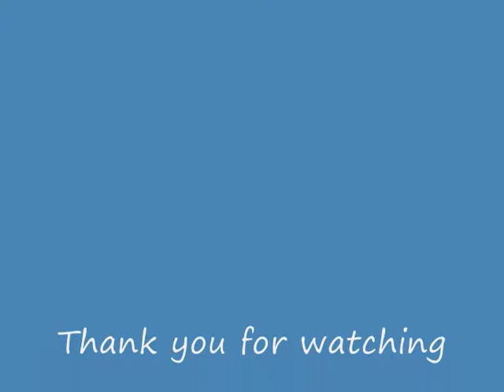Big Buddhas Bali